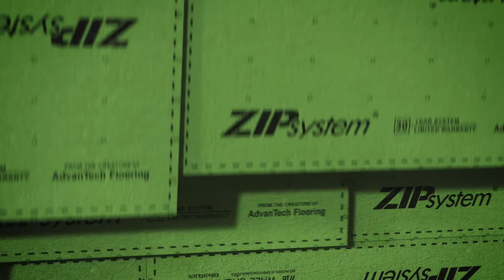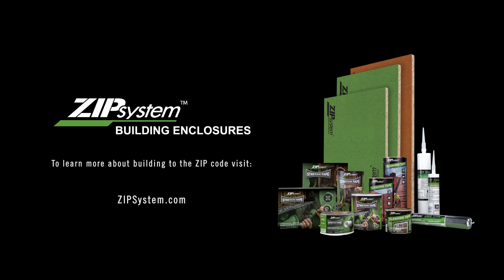Built to the ZIP Code | ZIP System building enclosures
Welcome to the world of ZIP System, where we believe in creating the optimal building envelope no matter what the region or climate. Because when you have the right products to do the right job, the right way, the first time, you’re building to a higher code. The ZIP Code.